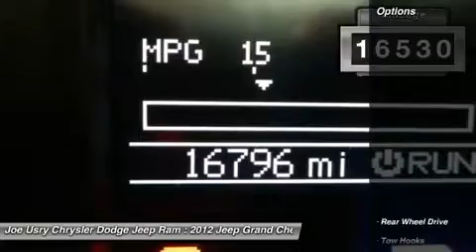2012 JEEP GRAND CHEROKEE Jackson, MS P3359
2012 JEEP GRAND CHEROKEE Jackson, MS
Stock# P3359

5395 I 55 N.